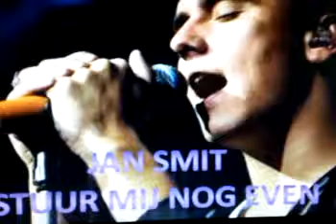Jan Smit Stuur Mij Nog Even